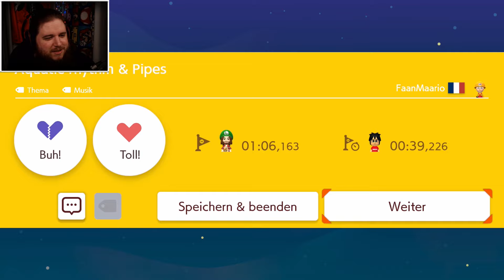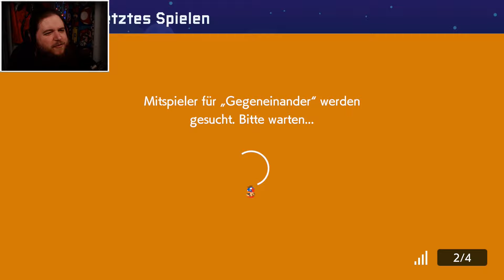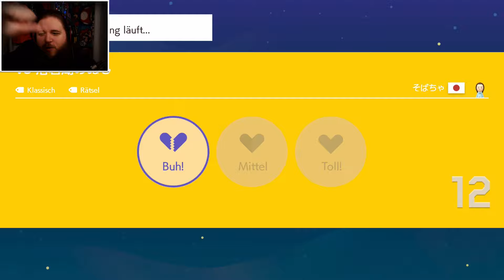ERDBEERKÄSE EXPLAINED - Super Mario Maker 2 #34